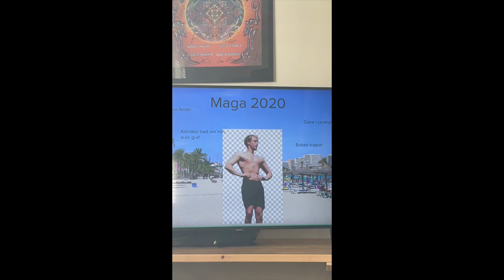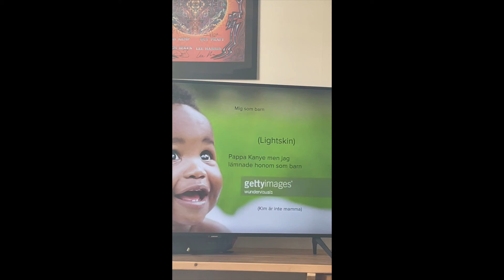Hisingens Herrar - Pilotavsnitt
Helt torsk walla
Linus - Könsneutrala Johannes
David - Dickless Dave
Viktor - Slim Swady